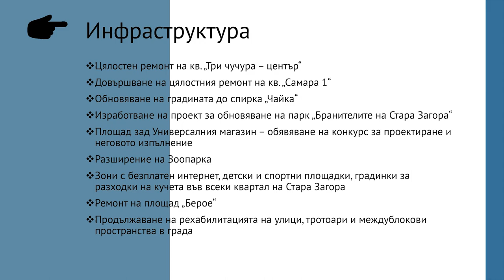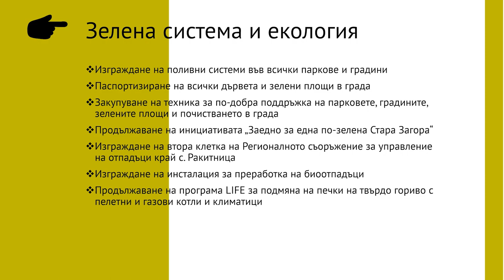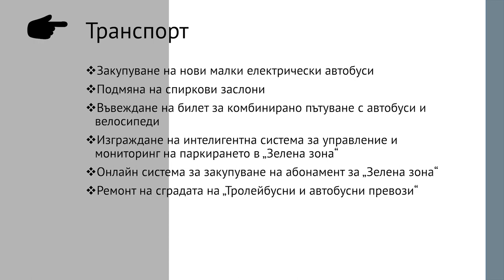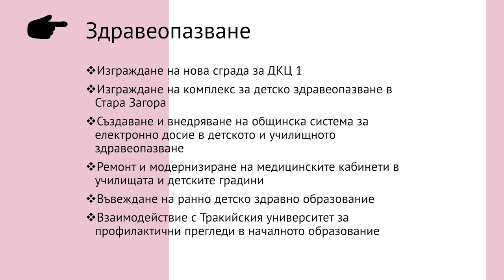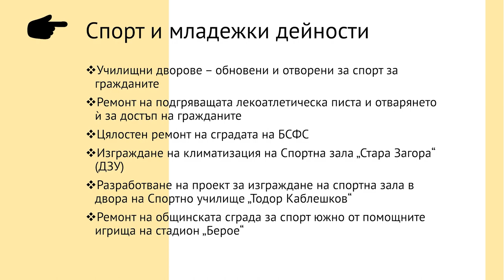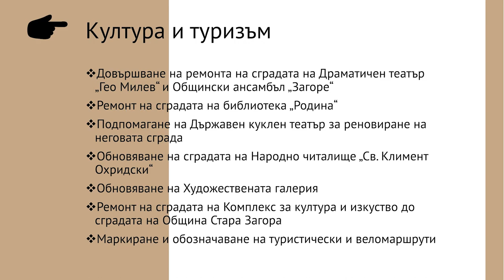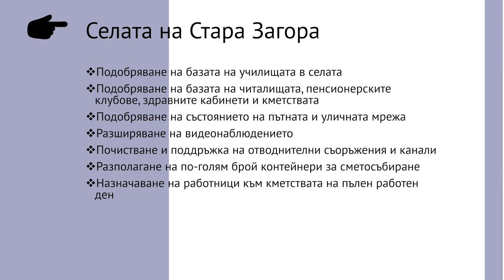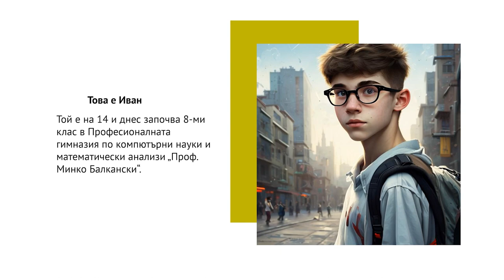Живко Тодоров - Мечтата за Стара Загора се постига с работа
Живко Тодоров: Кандидатирам се за четвърти мандат в името на Стара Загора и на хората, които ме подкрепят

Кметът на Стара Загора Живко Тодоров се срещна със стотици граждани в модерния и реновиран Летен театър на 24 септември вечерта. Той направи ретроспекция на последните три кампании за местни избори, които спечели.

„Когато се кандидатирах за кмет на Стара Загора за първи път, бях на 29 години.

Наричаха ме Живко памперса, защото моите опоненти смятаха, че съм неподготвен и няма да се справя. Спечелих изборите благодарение на доверието на хората. На следващата кампания стана по-интересно – лансираха, че ГЕРБ и магаре да върже пак ще го изберат. На третата ме приеха на сериозно и водиха битка срещу мен“ – припомни Живко Тодоров.

Той сподели пред присъстващите, че през настоящия си мандат е пораснал и станал по-мъдър. „Знам, че един кмет каквото и да направи пак ще бъде хулен. Казах си, стига толкова. И аз имам право на свобода и на личен живот. Искам да се събудя сутрин и да не съм виновен за всяка счупена скамейка и разместена плочка“ – коментира кметът и подчерта, че на фона на това е бил номиниран за четвърти мандат от всички от ГЕРБ, но че винаги за него на първо място е градът, а не партийните решения.

„Срещат ме хора по улиците и ме питат дали ще се кандидатирам отново, но им казвах „Не“ и те посрещаха отговора ми с разочарование. После около 50 авторитетни старозагорци с чисти имена, на които думата се чува, направиха инициативна група, за да подкрепят кандидатирането ми за четвърти мандат. Казаха ми: „Нямаш право да си тръгнеш, защото сега е тежко – политическа криза, инфлация… В такъв случай верен отговор няма. Трябваше да преценя кое е правилното решение. Да престъпя думата си, че няма да се кандидатирам, или да разочаровам хората, които ме подкрепят и да изляза в техните очи страхливец и беглец. Сега обявявам, че се кандидатирам отново за кмет в името на Стара Загора и на хората, които ме подкрепят!“ – заяви Живко Тодоров.

Той представи визията си за развитието на Стара Загора и населените места в общината за следващите четири години. Живко Тодоров е категоричен, че за да се привличат инвеститори, едно от условията е да се поддържат ниски местни данъци и такси. Ще продължи облекчаването на административните услуги за бизнеса и гражданите, каза още Живко Тодоров.
За удобство на хората, които ползват обществения транспорт, ще се внедри система за картово разплащане в превозните средства.

Изграждане на комплекс за детско здравеопазване в Стара Загора, създаване и внедряване на общинска система за електронно досие в детското и училищното здравеопазване, ремонт и модернизиране на медицинските кабинети в училищата и детските градини и въвеждане на ранно детско здравно образование са част от програмата в сферата на здравеопазването. Във всеки квартал ще бъдат изградени площадки за масов спорт, ще продължат и инвестициите в подобряването на спортните бази. Предстои да бъде направена общинска правна програма за подпомагане на пострадали от домашно насилие. Ще бъде разширен обхватът на патронажната грижа за възрастни и хора с увреждания, както и подобряване на социалните жилища.
Предстои разширяване на системата за видеонаблюдение в Стара Загора и селата. Програмата за следващите четири години се фокусира и върху селата от общината. Сред акцентите са: подобряване на базата на училищата, читалищата, пенсионерските клубове, здравните кабинети и кметствата; ремонт на пътната и улична мрежа; почистване и поддръжка на отводнителни съоръжения и канали и увеличаване на броя на контейнерите за сметосъбиране.
Живко Тодоров съобщи, че ще бъде безкомпромисен по отношение на качеството на изпълнение на ремонтите и строителните дейности, както и за спазването на сроковете.

Той сподели и мечтата си за Стара Загора – модерен град, в чиято основа е образованието. „Науката трябва да влезе в училищата, трябва да има масова дигитализация и децата да придобиват умения в тази посока, защото изкуственият интелект навлиза ускорено. Професионалната гимназия по компютърни науки и математически анализи „Проф. Минко Балкански“ предлага иновативни специалности и завършващите имат отлични условия да продължат своето образование в тази сфера в Тракийски университет. Ще продължим да привличаме айти компании в Стара Загора, за да осигуряват нови работни места за младите хора, които искат да се развиват в това икономическо направление. Това е мечта, която няма да се реализира за четири или осем години, но трябва заедно да работим за нейното осъществяване“ – каза Живко Тодоров и илюстрира думите си с историята за едно дете – израснало от амбициозен ученик, до уверен в способностите си целеустремен млад човек и успешен предприемач. „Тази история може да стане реалност за мнозина, тук, в Стара Загора, ако имаме амбиция и упорито преследваме целите си“ – каза в заключение той.